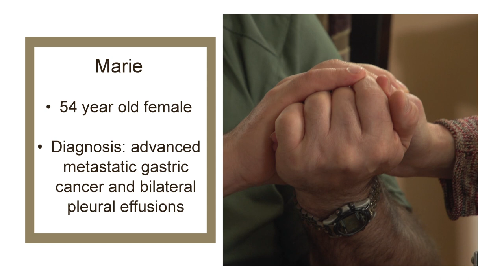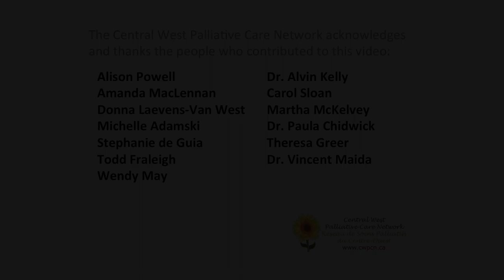Central West Palliative Care Network - Hospice Palliative Care at Home (Full Version)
The CWPCN presents "Hospice Palliative Care at Home". This educational video focuses on the care and communication that can occur between a physician and an individual who is dying and the impact on family members. The goal is to use this video as an educational tool for physicians in general, as well as other health care providers. It features role-play scenarios and testimonials from a palliative care physician, an advanced practice nurse, and family members.